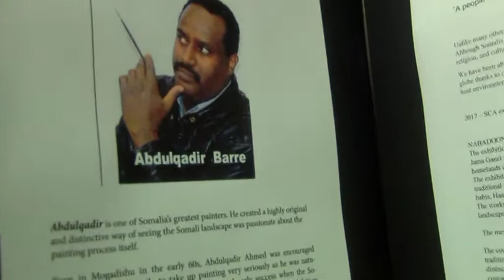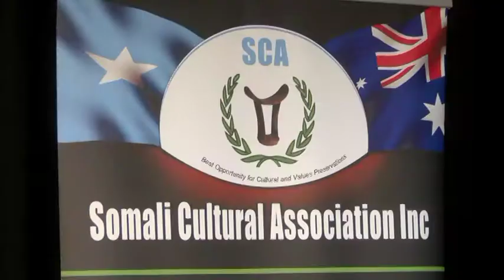Warbixinta Bandhiga Dhaqanka Soomalida ee Australia By Baafo 01 06 17